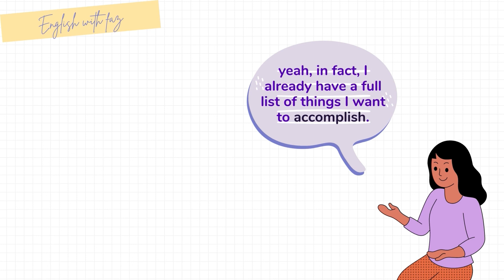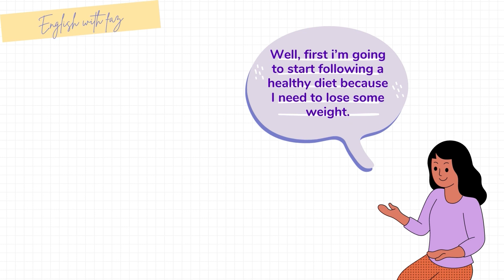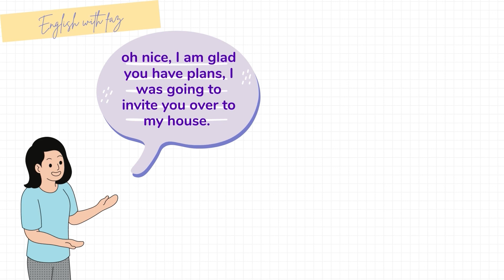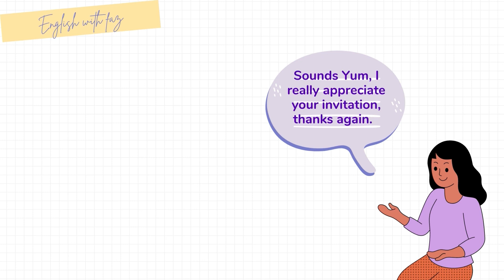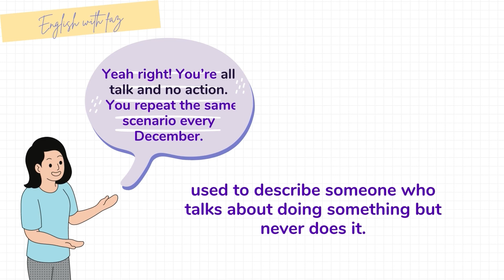Conversations to improve your English | English dialogue| محادثة بالانجليزية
With these lessons you will be able to practice English through stories and learn to speak like a native speaker. Through these stories you will learn to speak English fluently and in an easy and effective way. The video is divided into four parts: first you will listen to the story at a slow speed, then I will ask you some questions followed by the explanation of the vocabulary and the most complex expressions, next you will listen to the story at a normal speed so that you can test your level of listening comprehension. and finally you'll get to know the answers to the questions.